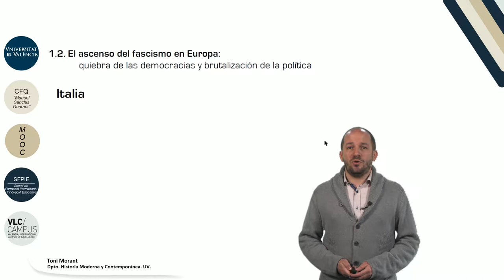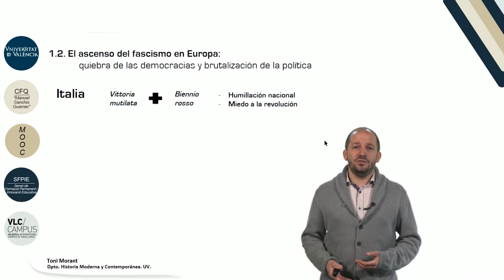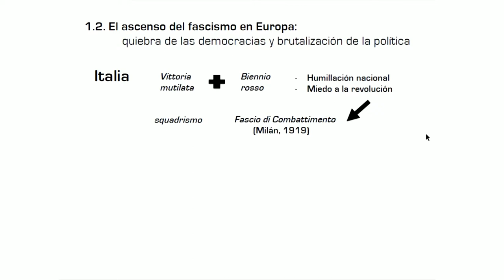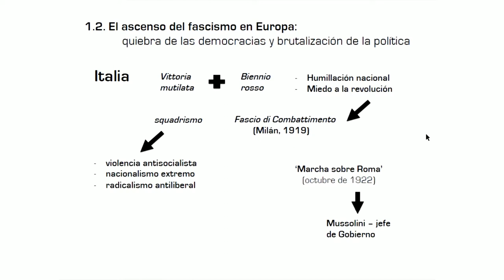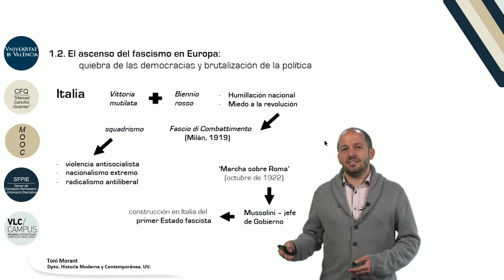1.2. El ascenso del fascismo en Europa